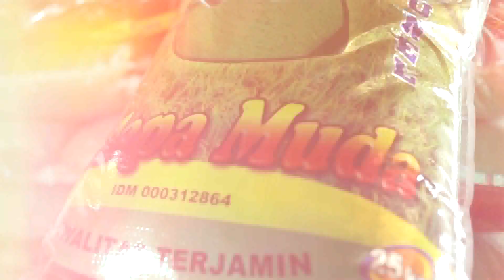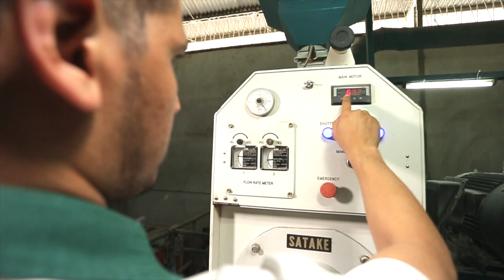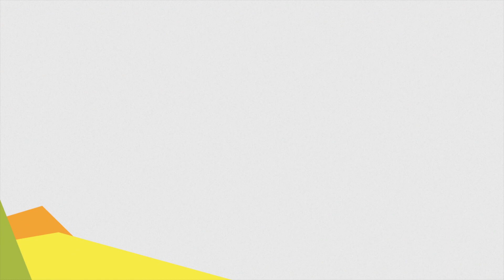Cerita pengalaman PT ANEKA TANI SEJAHTERA terhadap pelayanan dan produk PT RUTAN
Kondisi awal yang dimulai dari penyedia buruh jasa saja, kini PT Aneka Tani Sejahtera yang berada di Babat - Lamongan, bertransformasi menjadi perusahaan beras yang besar diwilayah Lamongan dan sekitarnya. Setelah mengenal PT RUTAN, dengan kondisi awal pabrik yang hanya bisa memproduksi beras dari 1-2 Ton per-jam sekarang bisa memproduksi 10-12 Ton per-jam.

Untuk mencari tahu bagaimana cerita lengkapnya bisa menyaksikan video yang sudah kami rangkum diatas dan sebagai bukti bahwa kami membantu usaha penggilingan padi anda menjadi lebih besar dan lebih besar lagi.

Agar tidak tertinggal tentang seluruh berita, informasi, promo dan lainnya.

Untuk mencari informasi dan berinteraksi langsung bisa menghubungi / klik